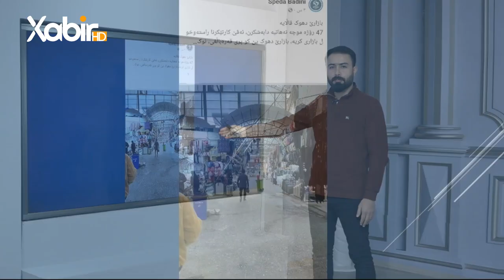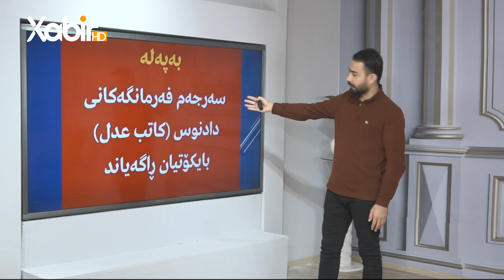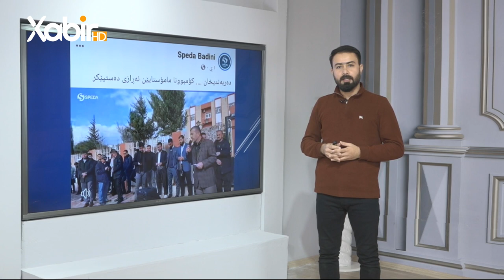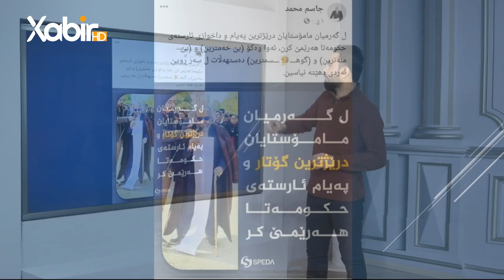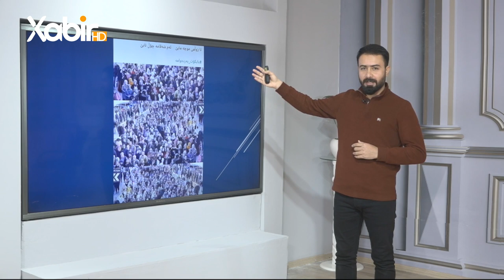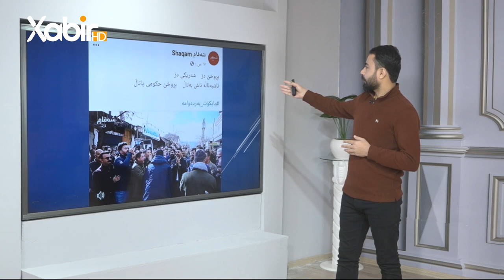گولشەن | ئەنەس فەرمان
بەرنامێ: گولشەن
ژپێشکێشکرنا: ئەنەس فەرمان
ـــ
هەمى ئەکوانتێن دەزگەهێ خابیر